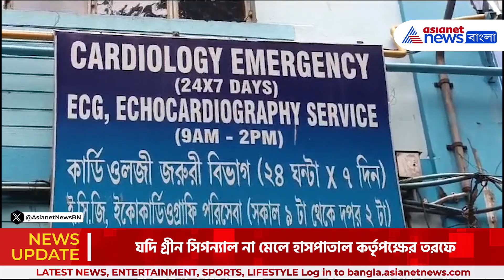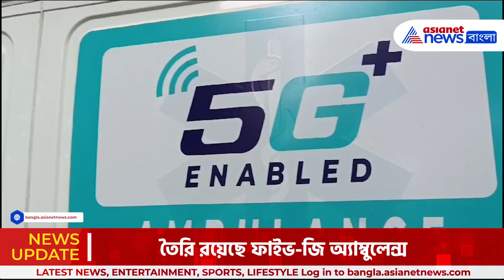Kalighater Kaku | হবে 'কালীঘাটের কাকু'র কণ্ঠস্বরের নমুনা সংগ্রহ, কড়া নিরাপত্তা এসএসকেএম হাসপাতালে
ইএসআই হাসপাতাল সুস্থ ঘোষণা করলেই সুজয় কৃষ্ণ ভদ্রের কণ্ঠস্বরের নমুনা সংগ্রহ করবেন ফরেনসিক বিশেষজ্ঞরা। কণ্ঠস্বরের নমুনা সংগ্রহ হবে এসএসকেএম হাসপাতালে। তাই কালীঘাটের কাকুকে নিয়ে যাওয়ার জন্য কড়া নিরাপত্তা।